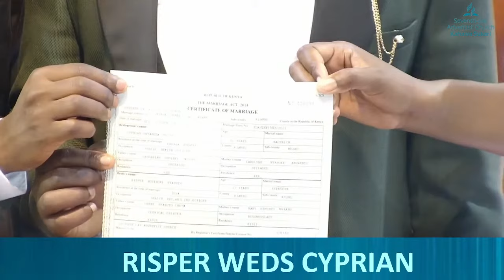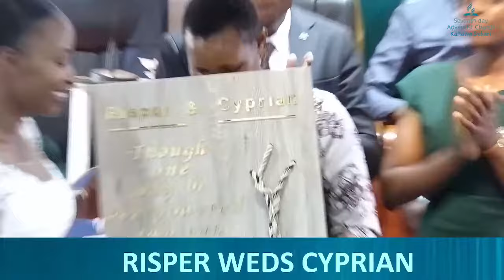Risper Weds || 8th October, 2023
Get Involved